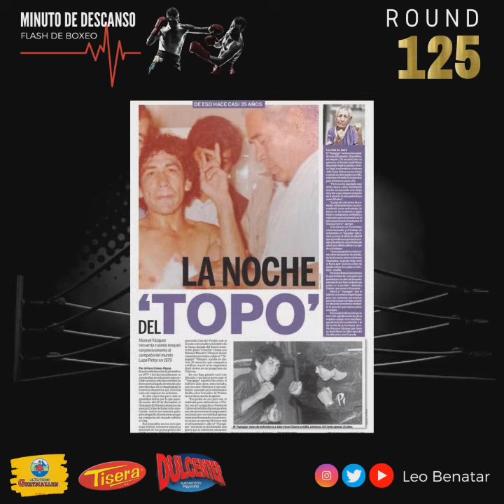Minuto de Descanso - Round 125 - Lupe Pintor vs Manuel Vasquez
Round 125 - Pintor vs Vasquez